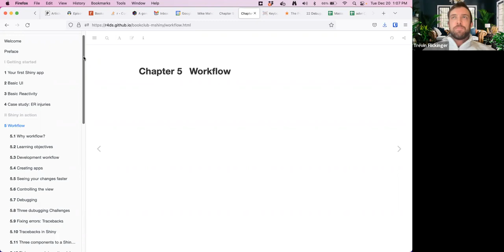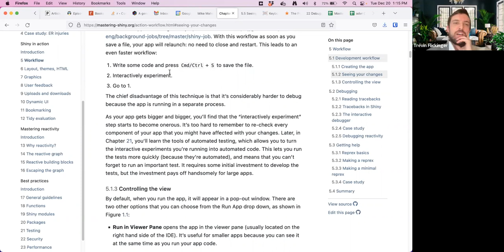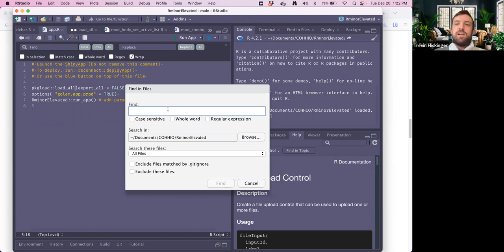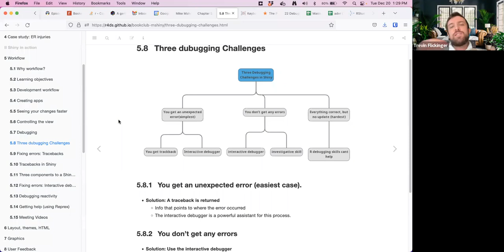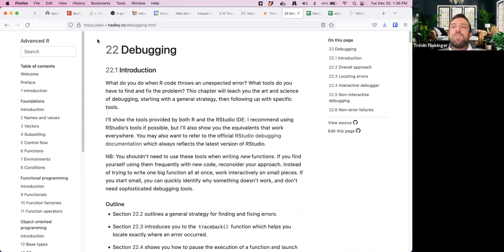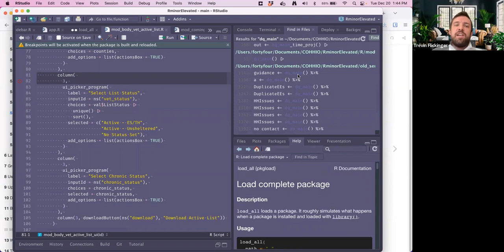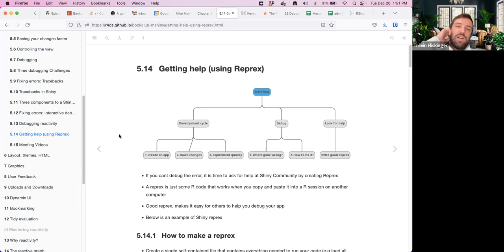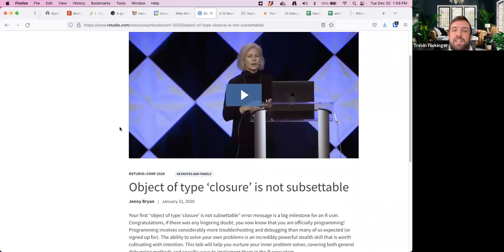Mastering Shiny Book Club: Workflow (mshiny04 5)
Trevin Flickinger presents Chapter 5 ("Workflow") from Mastering Shiny by Hadley Wickham on 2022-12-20, to the DSLC Mastering Shiny Book Club (cohort 4).